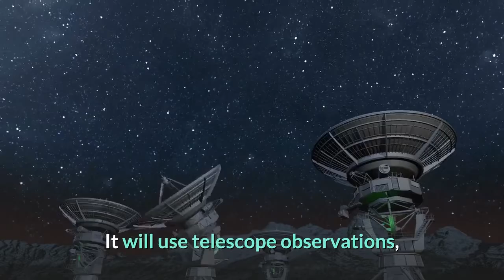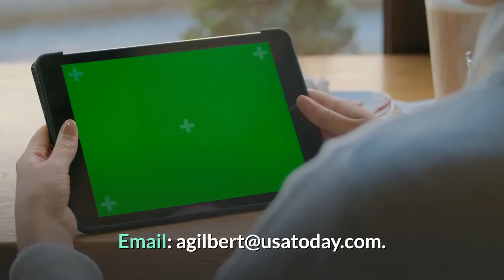Harvard professor leading research on existence of UFOs and alien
Some of our questions about the existence of UFOs and extraterrestrial civilizations could be answered by a new international research project led by Harvard University. The Galileo Project, led by Harvard astronomy professor Avi Loeb, will search for a record of alien civilizations capable of technology surpassing what we know on Earth. It will use telescope observations, missions that send cameras into space and more.."Given the recently discovered abundance of Earth-Sun systems, the Galileo Project is dedicated to the proposition that humans can no longer ignore the possible existence of Extraterrestrial Technological Civilizations (ETCs)," the team said in a statement. The project comes on the heels of the government's report on Unidentified Aerial Phenomena and an interstellar object, Oumuamua, that entered our solar system in 2017 as reasons to search and confirm the presence of ETCs. Loeb told USA TODAY that the idea for the project is that "in the future, we will find more objects from interstellar space, and those that look peculiar we should follow up by sending a camera on a space rocket that gets close to them and taking a close-up photograph."He added that the project will allow scientists to take a further look into unidentified objects in space after the government's report was released last month."Those military personnel and politicians that talk about these Unidentified Aerial Phenomena were not trained by scientists, and it's sort of like asking the plumber to bake you a cake," Loeb told USA TODAY. "We should not ask them to figure out what objects in the sky are all about. That’s the job of scientists."The team, which includes professors from Princeton, Cambridge and Stockholm universities, will study existing and future astronomical surveys along with artificial intelligence to identify interstellar objects that defy current scientific explanations. The data collected will be available to the public, and the team said the process would be transparent. Loeb noted that the project may not find groundbreaking evidence on interstellar objects, but he explained that the research will still help scientists understand other "atmospheric phenomena.""It's just like a fishing expedition," he said. "You don't know what you will find, and I don't want to make any assumptions."But he still called the project "one of the most fascinating questions that science can address.""It will have huge implications on society, on humanity," Loeb said. "If we find evidence for a smarter kid on our cosmic block, it will change the way we think about our place in the universe, our relations with each other," he said."If we close the shutters on our windows and say ‘We don't have neighbors. We are the smartest, and give me extraordinary evidence before I will be willing to look through my window,’ then we will maintain our ignorance, just like in the days of Galileo."Follow reporter Asha Gilbert @Coastalasha.